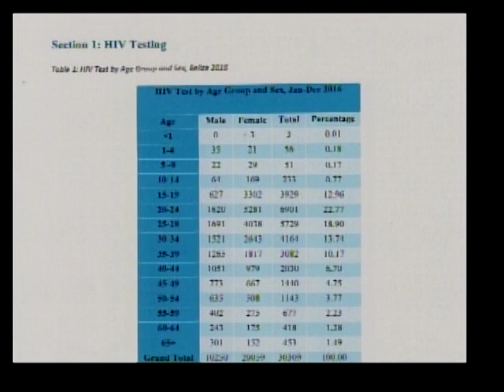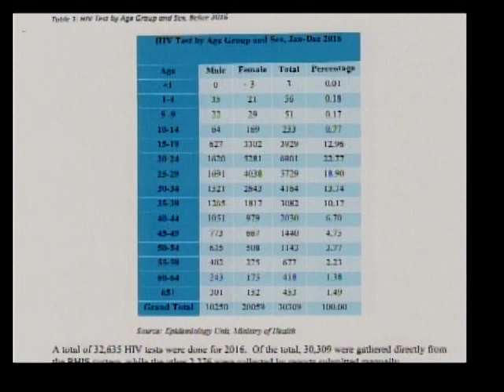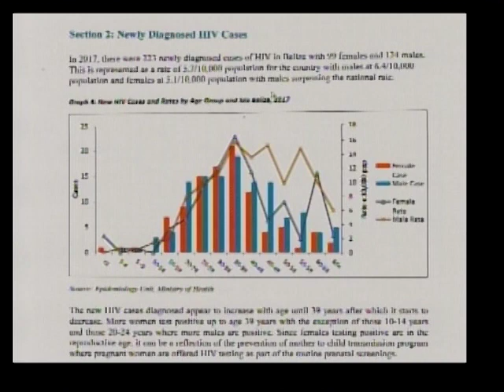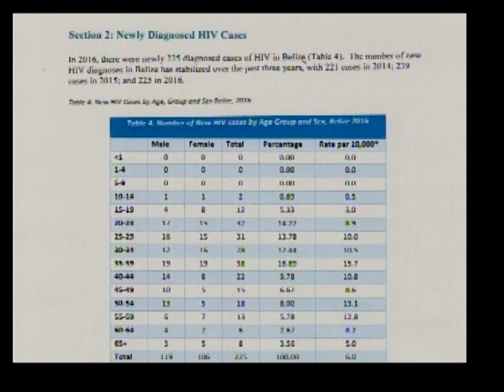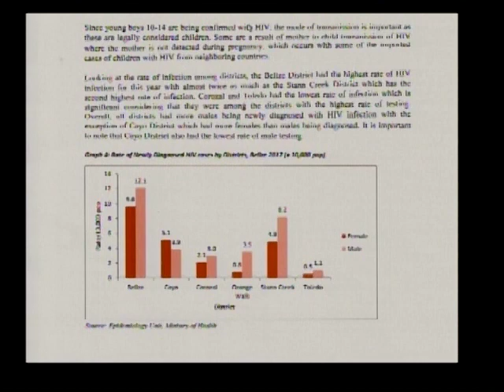HelpAge International in celebrating International Day for Older Persons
The 2019 International Day of Older Persons theme is "The Journey to Equality ". HelpAge Belize will be recognizing the contributions of older persons to commemorate the awareness day. Today representatives of the organization were our guests to discuss the health issue of HIV among the elderly. On our couch:
Ivorine Bulwer - Executive Director, HelpAge Belize
Dr. Shanna Pott - Medical Doctor
Evan Dakers - Chairman, HelpAge Belize